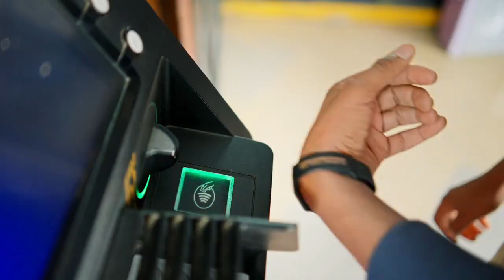ሲቢኢ ፔይባንድ ለምቾት እጅዎን ይስጡ! Commercial Bank Ethiopia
Publicidad (Spagnolo)
Publicité (Francese)
Werbung (Tedesco)
Publicidade (Portoghese)
Reklam (Turco)
Реклама (Russo)
広告 (Giapponese)
광고 (Coreano)
إعلانات (Arabo)
বিজ্ঞাপন (Bengalese)
વિજ્ઞાપન (Gujarati)
विज्ञापन (Hindi)
ਐਡ (Punjabi)
விளம்பரம் (Tamil)
ప్రచారం (Telugu)
ಜಾಹೀರಾತು (Kannada)
പരസ്പരം (Malayalam)
โฆษณา (Tailandese)
សេវាកម្ម (Khmer)
Quảng cáo (Vietnamita)
مبيعات (Urdu)
ප්රදාන (Singalese)
Publiciteit (Olandese)
Реклама (Ucraino)
Publicitate (Rumeno)
Διαφήμιση (Greco)
Реклама (Bulgaro)
Publicitat (Catalano)
Reklama (Croato)
Reklama (Ceco)
Reklame (Danese)
Reclame (Olandese)
Reklaam (Estone)
Mainonta (Finlandese)
Publicité (Francese)
Werbung (Tedesco)
Διαφήμιση (Greco)
פרסומת (Ebraico)
हिंदी (Hindi)
Hirdetés (Ungherese)
Auglýsing (Islandese)
Pubblicità (Italiano)
광고 (Coreano)